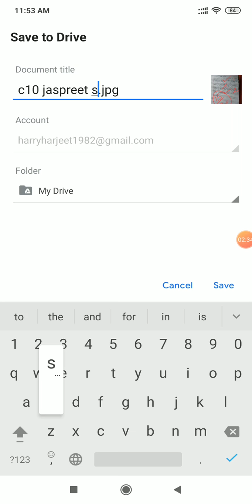How to mark bimonthly papers / save /upload in drive/ gmail/easy way/ save record during covid 19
How to mark bimonthly papers / save /upload in drive/ gmail/easy way/during covid 19